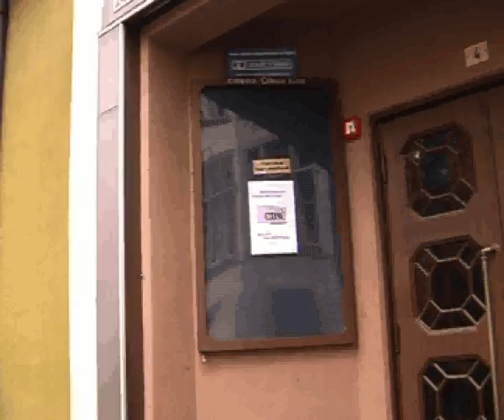Prima della fine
L'ultimo tentativo di salvare un reperto storico.